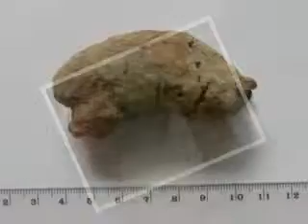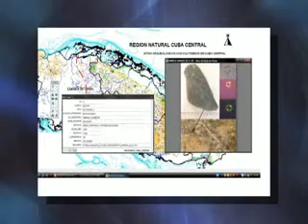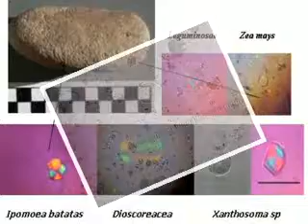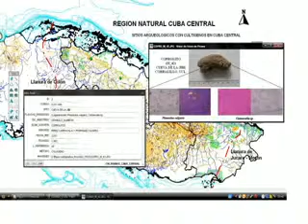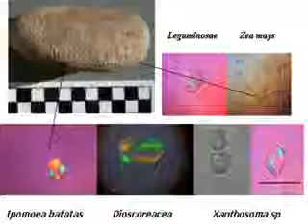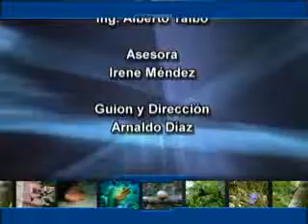La otra rueda: hábitos alimentarios de los aborígenes cubanos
Es un espacio dedicado a temáticas ambientales y científico-técnicas de interés para la comunidad villaclareña. Cumple con funciones didácticas, recreativas y de orientación, al constituirse en reflejo de realidades y fenómenos naturales y tecnológicos, nexo con las bellezas del entorno y educador al respecto de la protección medioambiental. Cuenta con el criterio de expertos en cada tema. Tiene una frecuencia semanal, justo a las 5:30 pm de cada miércoles del canal Telecubanacán (televisora provincial) y a las 9:00 pm del domingo por el Canal 57 (canal comunitario de Santa Clara).